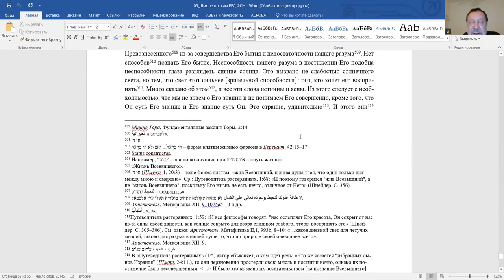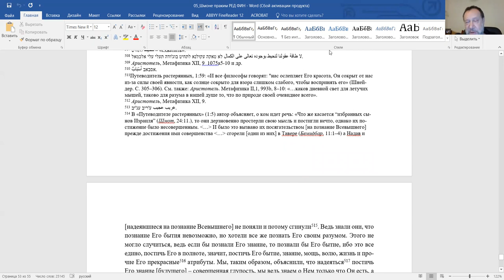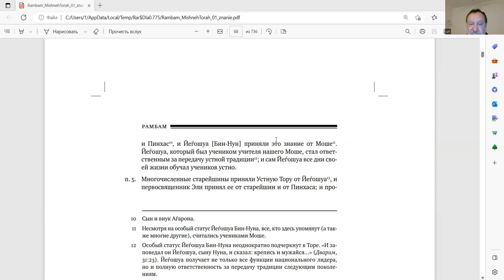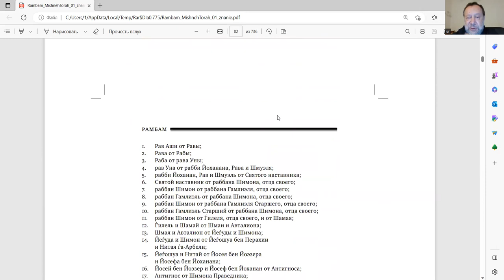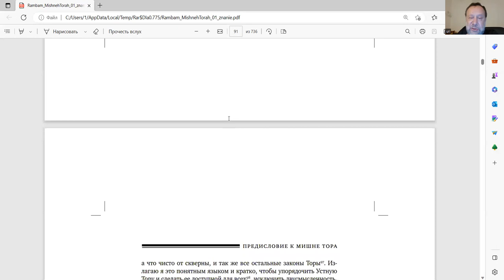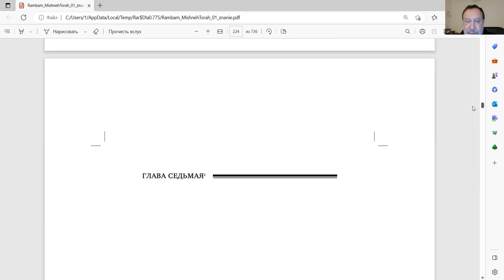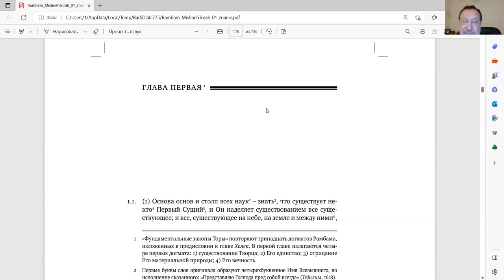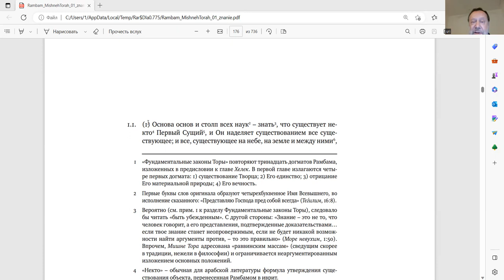24-е занятие, «Рамбам. Мишне Тора», Ури Гершович